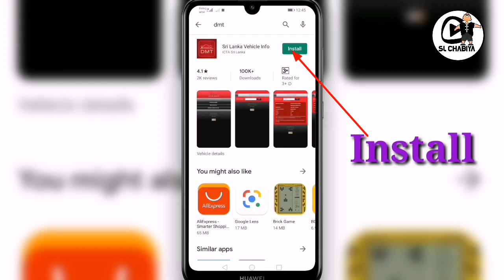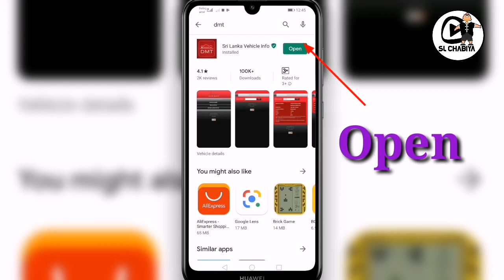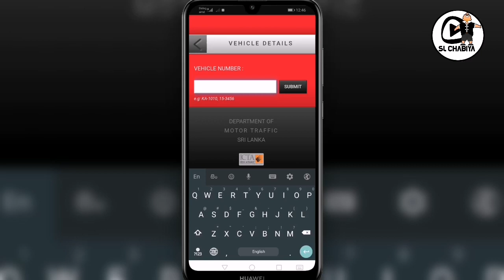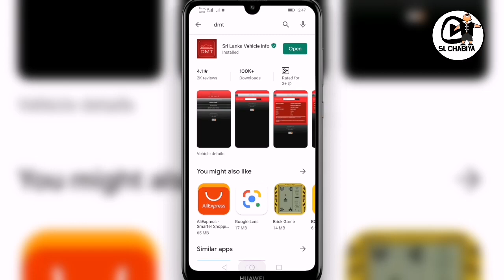all Vehicle details sri lanka sinhala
all vehicle details sri lanka
Vehicle details# sri lanka#

Vehicle details # sinhala

Sl vehicle details

Hi guys I’m bringing you important videos.
(unboxing, Tech Sinhala videos, app Sinhala tips, Sinhala Tutorial, Review, Easy the easiest ways. Best apps)

(SL Chabiya, slchabiya, sl chabitha, SLCHABIYA, sri Lankan chabiya, )

Sri lanka vehicle #
Sri lanka vehicles details #